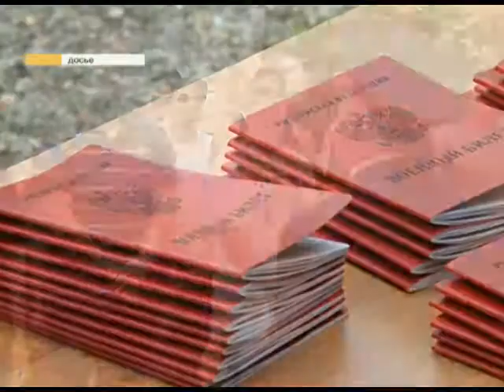Студентам колледжей дали отсрочку. Новости 24 Сочи